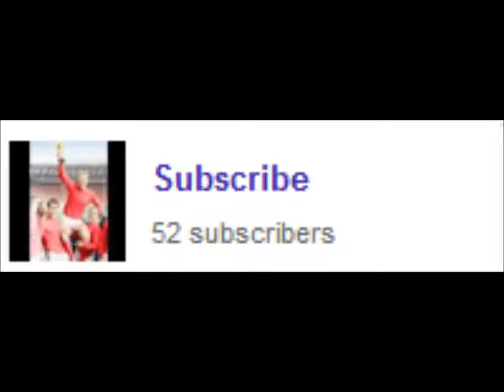Thanks for subscribing!